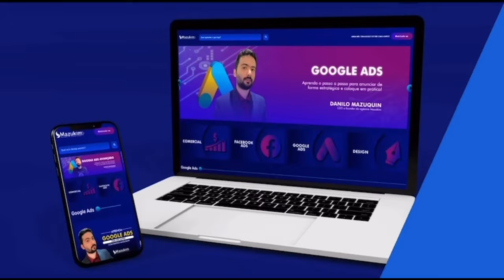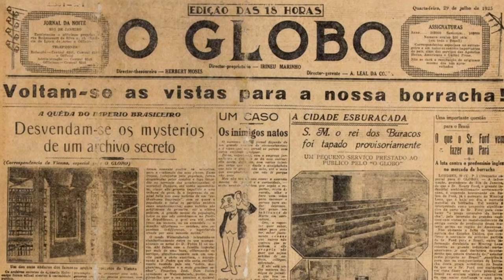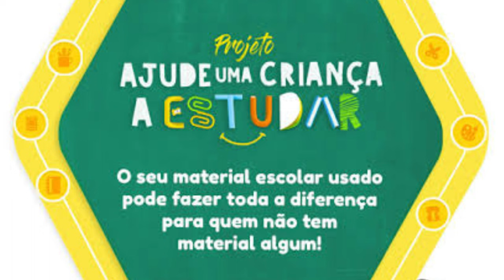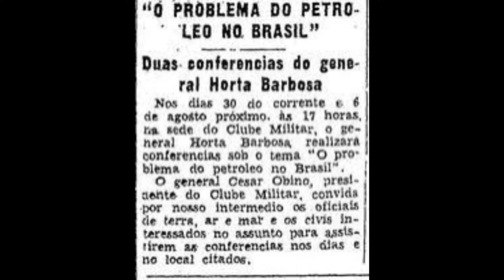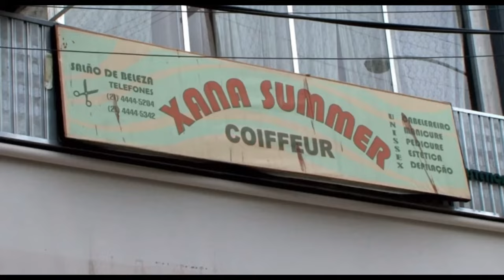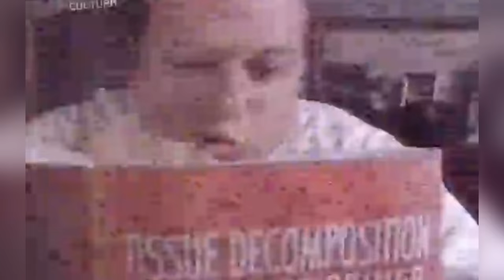A HISTÓRIA DE ROBERTO MARINHO - CRIADOR DA REDE GLOBO DE TELEVISÃO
Olá, temos mais um vídeo em nossa playlist de Inspiração para Empreendedores. Neste vídeo apresentamos sobre Roberto Marinho, que foi proprietário do Grupo Globo de 1925 a 2003 e criador da Rede Globo de Televisão em 1965, sendo um dos homens mais poderosos e influentes do país no século XX.

TV Globo é uma rede de televisão comercial aberta brasileira. É assistida por mais de 200 milhões de pessoas diariamente, sejam elas no Brasil ou no exterior. É a segunda maior rede de televisão comercial do mundo, atrás apenas da norte-americana American Broadcasting Company (ABC), sendo que alcança 98,60% do território brasileiro, cobrindo 5.490 municípios e cerca de 99,55% do total da população brasileira.

Aqui contamos de uma forma breve e dinâmica sobre sua história marcante, e que com certeza pode ser utilizada como inspiração para qualquer empreendedor!

Deseja aprender gestão de tráfego? Confira através da nossa plataforma completa de formação de gestores de tráfego com a Mazukim Plus!

Você ficou com alguma dúvida ou quer fazer alguma consideração? Deixe um comentário logo abaixo!